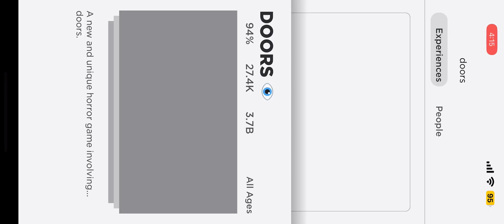DOORS (but i died stupidly and got mad)